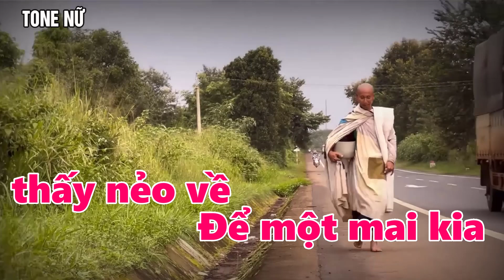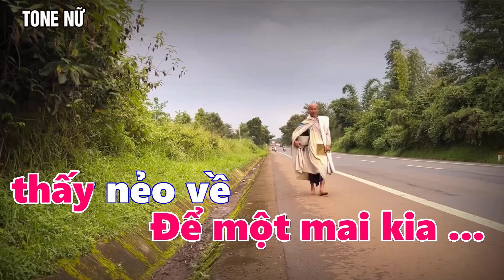MONG NGÀI AN NHIÊN TONE NỮ KARAOKE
Bài hát về sư Minh Tuệ